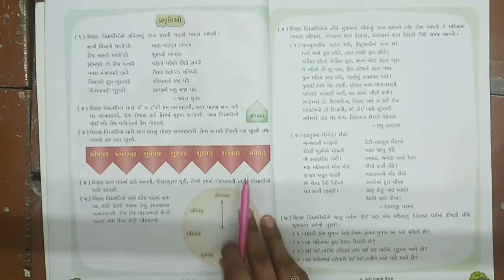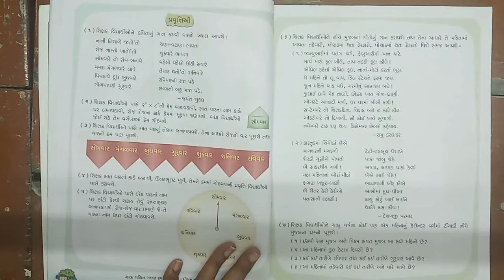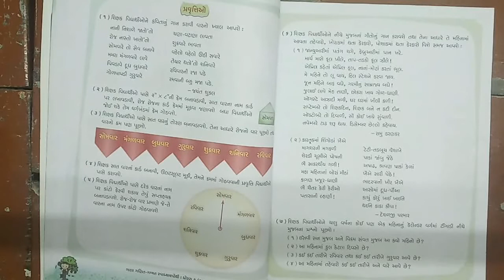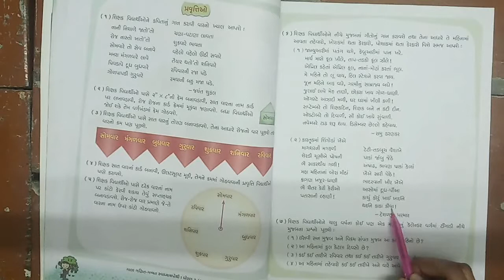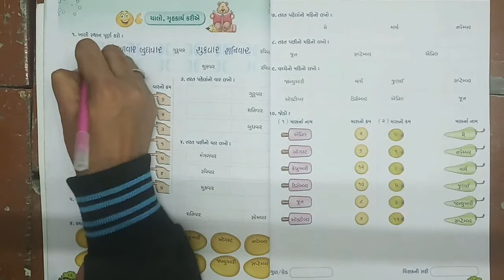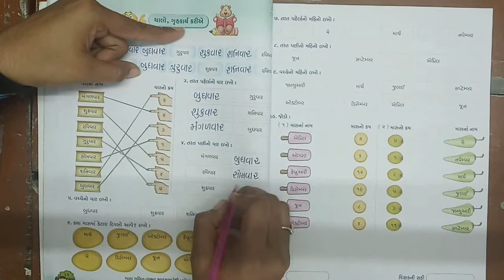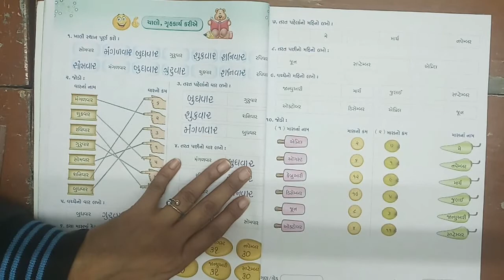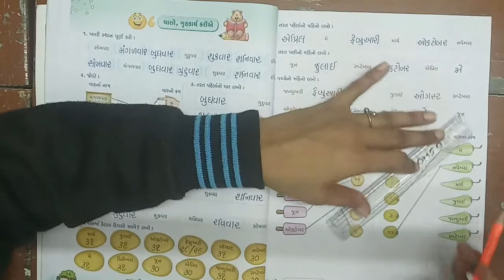ધોરણ-2 વિષય ગણિત પ્રકરણ-9 મારો મજાનો દિવસ ભાગ 9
ધોરણ-2
વિષય ગણિત
પ્રકરણ-9
મારો મજાનો દિવસ
ભાગ 9